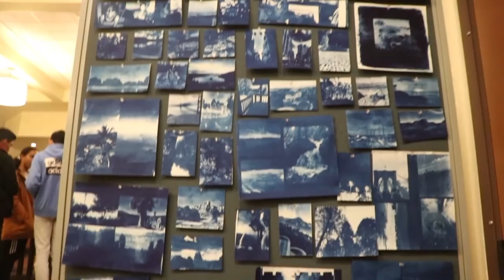COHS WPTV - 01/24/20